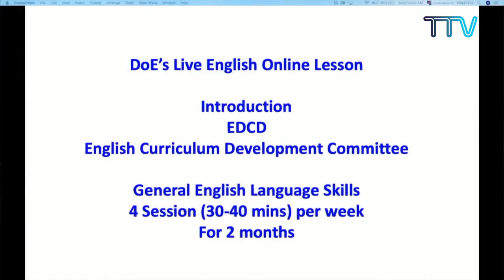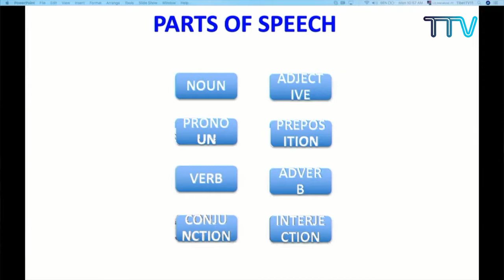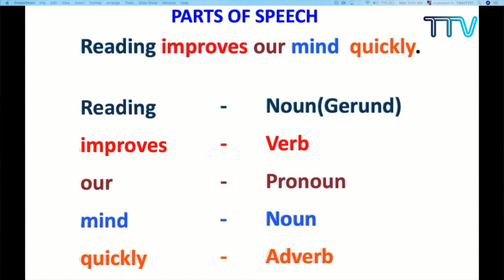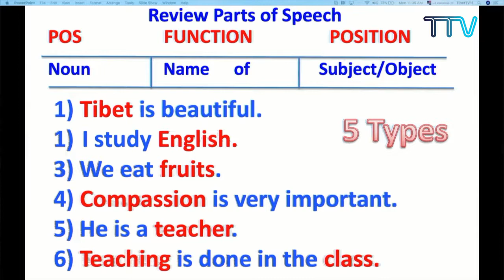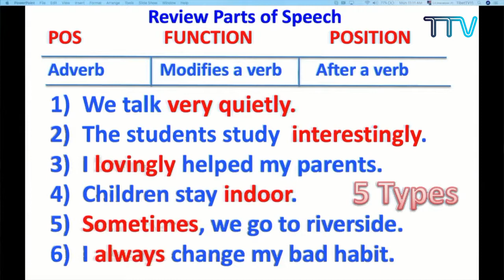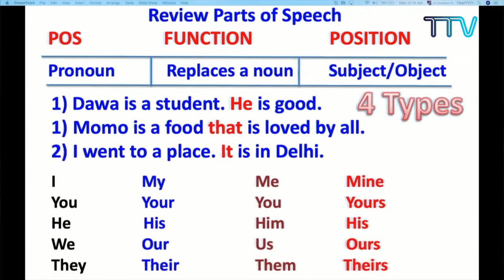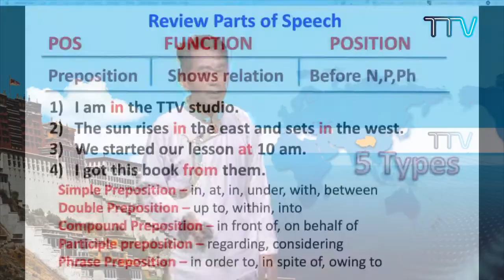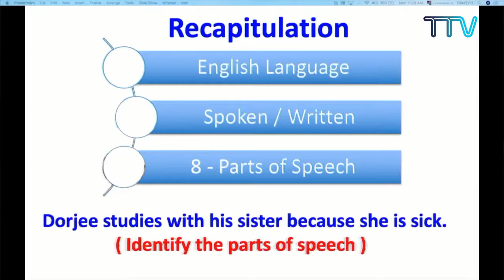English-Lessons-Session-01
ངོ་སྤྲོད། ཕྱི་ལོ་ ༢༠༡༩ ཟླ་ ༡༢ ནང་རྒྱ་ནག་ཝུ་ཧན་ནས་ཁྱབ་གདལ་བྱུང་བའི་ཏོག་དབྱིབས་གཉན་རིམས་༡༩ (COVID-19) རྐྱེན་པས་རྒྱ་གར་གཞུང་གིས་སྔོན་འགོག་ཆེད་སྒོ་རྒྱ་བསྡམས་པའི་བཀའ་རྒྱའི་འོག་སློབ་གྲྭ་ཚུགས་མ་ཐུབ་པར་བརྟེན། ཤེས་རིག་ལས་ཁུངས་ཀྱིས་གོ་སྒྲིག་གིས་སློབ་ཚན་ཁག་གི་སློབ་ཁྲིད་དྲ་བརྙན་འདི་དག་ཕྱི་དྲིལ་ལས་ཁུངས་ཀྱི་བོད་ཀྱི་སྒྲ་བརྙན་ཚན་པས་ཐད་གཏོང་གི་ལམ་ནས་ཁྲིད་པ་ཡིན། ཁྲིད་མཁན། དྷ་ས་བོད་ཁྱིམ་གྱི་ཨིན་ཇིའི་སྐད་ཡིག་གི་རྒྱུས་སྟོན་པ་རྒན་བསྟན་འཛིན་དར་རྒྱས་ལགས་ཡིན།